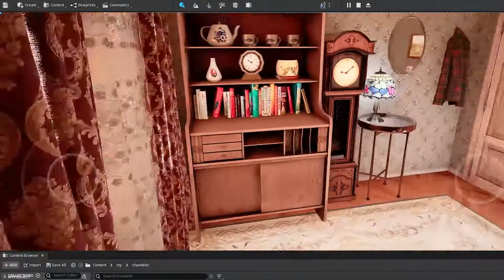unreal engine test